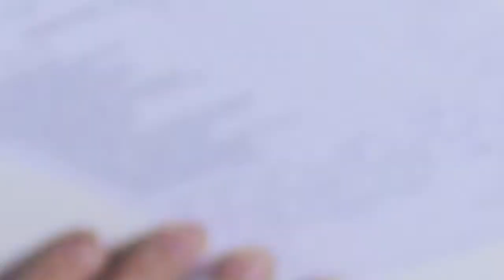Documentary- Understanding Color Doppler Sonography Training Course to my Kurdish students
Documentation for a training course in Understanding Color Doppler Sonography - BASIC level for my kind  students visiting me in Cairo Egypt coming from my lovely area Kurdistan -Iraq
TRAIN & ENTERTAIN
Be 3,  Confident - Accurate - Quick
Venue: DAFUS - Medical Training Development, Cairo Egypt.